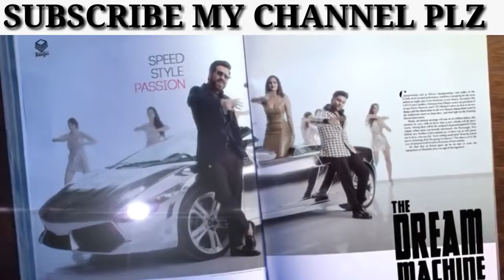Apna Time Aayega | Gully Boy | Ranveer Singh | DIVINE | Dub Sharma | Asli Hip Hop | Mere Gully Mei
Excel Entertainment and Tiger Baby Present
An Excel Entertainment production
Composer – DIVINE, Naezy & Sez on the beat
Singers – Ranveer Singh, DIVINE & Naezy
Lyrics – DIVINE & Naezy
Mixing Engineer – Nakul Kamte and Vrikpal Singh Khambay
Mastered by Nakul Kamte
Music Supervisor – Ankur Tewari
DOP – Jay Oza
Written by Reema Kagti and Zoya Akhtar
Producers - Ritesh Sidhwani, Zoya Akhtar and Farhan Akhtar

Lyrics:
Mic Check Bole ..
Kya bolre le Gully boy..
Kya bolre le MC Sher

Arey Apun kuchh karte na yaar apne public ke liye
Karte na apne aiba patel log ke liye bhai
Haa apne pasha log ke liye
oho ek number!
Tum kidhar ho kidhar ho tum abhi
Bombay sataraa mein aiba tum kidhar ho
59

Wo nikli tere gully se...
Par ab wo mere gully mein

Dekho toh idhar, mere gully mein hai ghar
Chhote chhote lekin zara dekho, dil mein hai jagah beshumaar
De pukaar, kabhi bhi gully se madad dene ko tayaar
Garebi chalengi lekin farebi karenge nahi
Jalebi talenge lekin pateli rukhegi nahi
jahan bhi chalenge bole hatela jhukega nahi
kyon? kyunki hatela hai mere gully ka tareeka saleeka sikhela hai

Roshan chaukat ye avli bawaal ye
Raunak bombay ki chawl kaamal ye
Saubath bohot ich maohabbat wale ye
Daulath shaurath jake kama leve
Bantai bachhi bumai girgit pakde patri par
Macchi wacchi fasai kitpit karve marzi par
Chapre chudve chapri deve iski topi uske sar
Addi karve jo bhi chepan chappi uske pasli par

Machti hai khali wali chaltha mein jabi jabi
we gettin money money sab kuch navi navi
Chokri satth tere jadthi mujhe gadhi gadhi
karte kuch nahi baathe sirf badi badi
Bichhadu paathe tere kheltha nahi rummy wummy
Mein aur Aafat saath gane mein koi kami nahi
Ghas kali joint jali dum lagi lagi
haath gumi saat lagi bhaage mummy mummy
Balle ..!!

"Mushkil" naam ki ladki hai jispe mausi bhadki hai
Dusri ladki "kadki" hai jispe sabki hutt thi hai
teesri hum pe marthi hai "khushi" sab samajthi hai
Chor mere gully mein?
wo tho sala mantri hai
Role mere galli mein?
ek se ek khatri hai jhol mere gully mein
pura karke wat liye police aayi gully mein...
mere shooter saare wat liye

ek number saari baat mere gully mein Mere Gully Mein

 Mere Gully Mein.